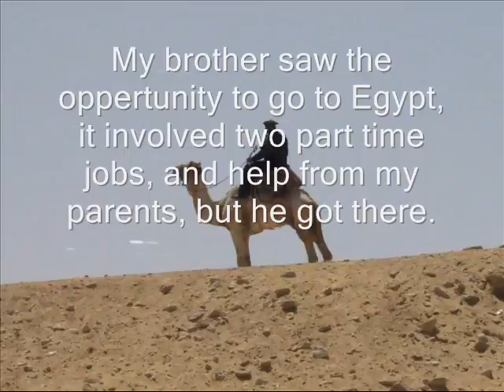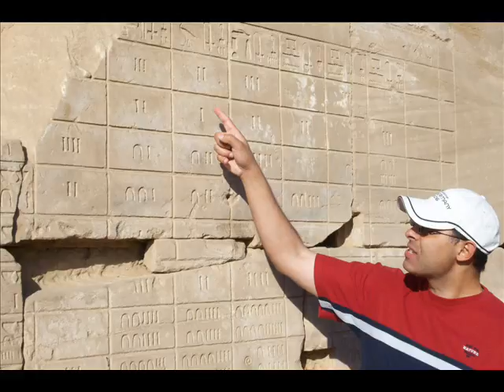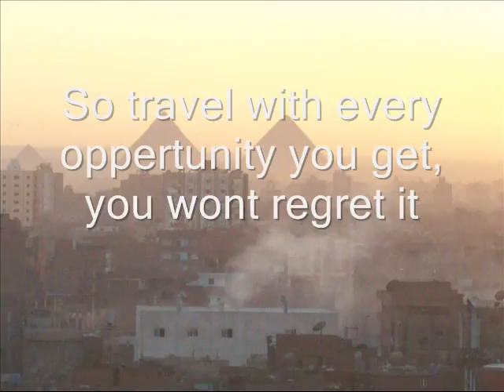Schliepers English Project